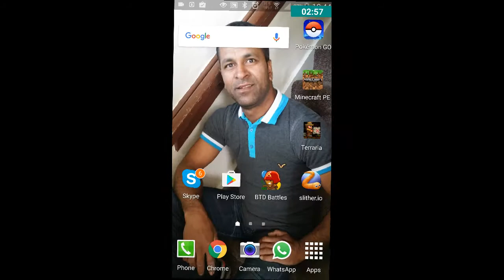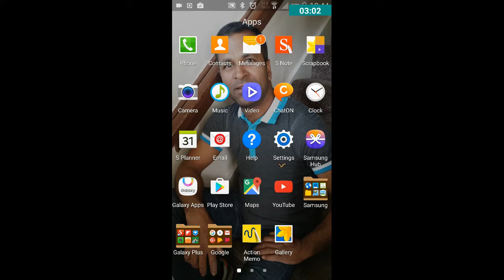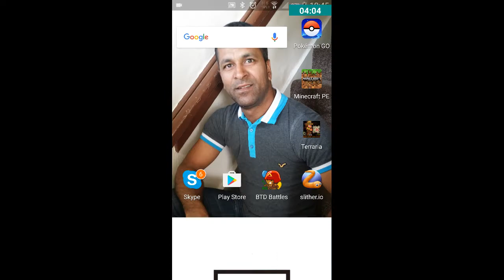☺My first video!☺